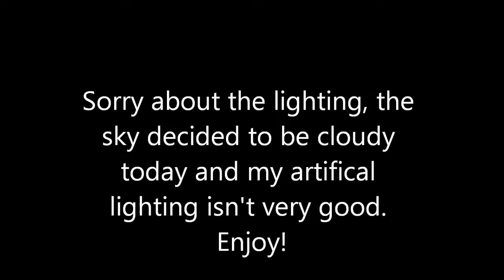Announcements and Q&A